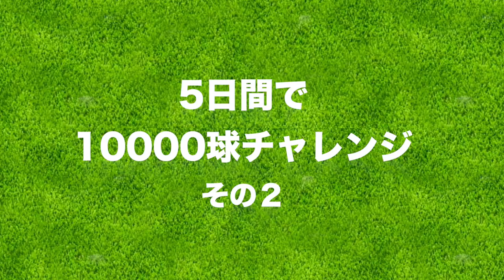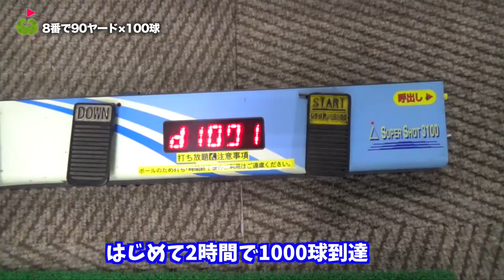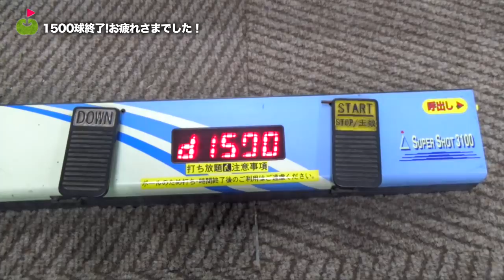短期間で球をたくさん打てば100切りできる？！【練習場で1万球】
5日で10000球チャレンジの2日目です！
今回からはカットして短く動画出していくのでご安心ください！
みなさまからのコメントを参考に頑張っていこうと思ってるので
どしどしアドバイスおねがします！

♣本日のゴルフ場:梅里カントリークラブ

ーーーーー